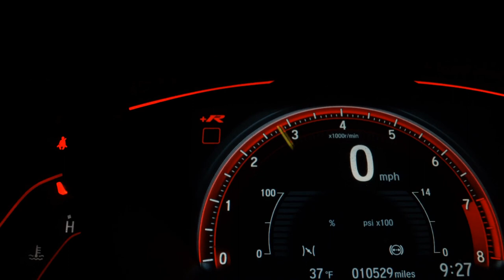VOLKSWAGEN SAVEIRO - 2015 - Santo André/SP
Dados do Veículo
Veículo: VOLKSWAGEN / SAVEIRO 1.6 MI TRENDLINE CS 8V
Ano: 2014/2015
Combustível: FLEX
Portas: 2 PORTAS
Câmbio: Manual
Cor: PRATA
KM: 68.000

✅ Air Bag
✅ Alarme
✅ Ar Condicionado
✅ Ar Quente
✅ Direção Hidráulica
✅ Travas Elétricas
✅ Vidros Elétricos
✅ Volante com Regulagem de Altura
✅ Trio Elétrico